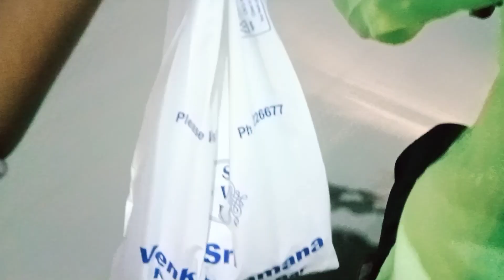ఇంట్లో పనిచేసే ఆడవాళ్ళ కోసం ఎవరు ఆలోచించాలి|DIML VLOG|daily vlogs#trending#housewifeblog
ఇంట్లో పనిచేసే ఆడవాళ్ళ కోసం ఎవరు ఆలోచించాలి|DIML VLOG|daily vlogs